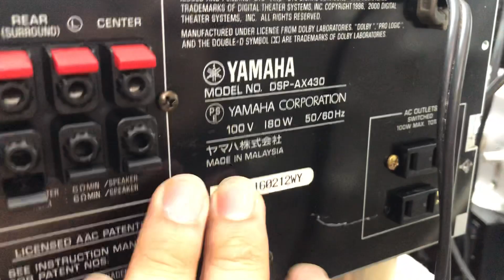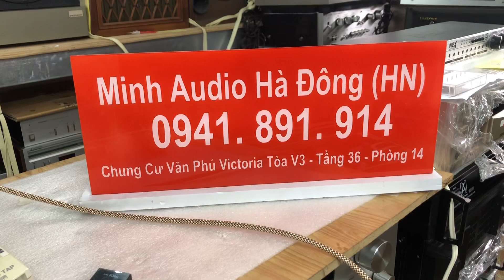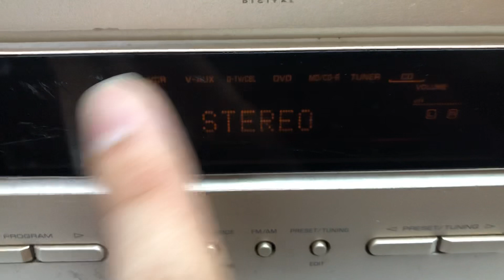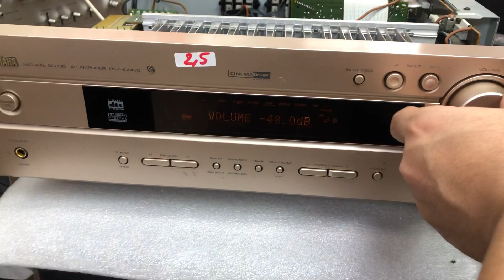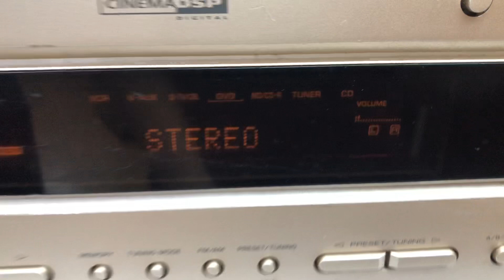19/4/20 Giải mã Yamaha 430 giá 2,5tr 0941.891.914 tại Minh Audio Hà Đông Hn